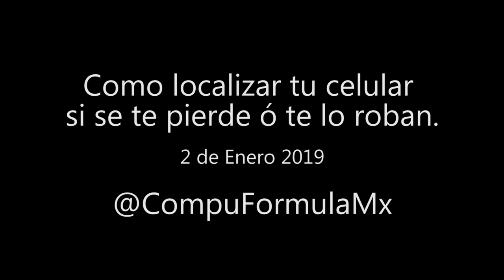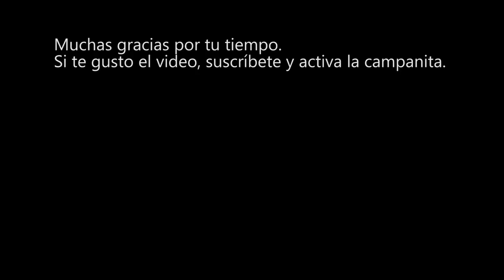Como localizar tu celular si se te pierde. | JuanDeAvilaMx | 2 Enero 2019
Hoy les voy a decir que hacer en caso de perder o que les roben su celular. En la fechas de las pasadas fiestas de navidad y fin de año, muchas personas me contactaron para preguntarme que hacer en estos casos. Si tienes un iPhone lo primero que puedes hacer es buscarlo con tu Apple ID en la página de
Si tu celular es Android y lo tienes configurado con tu cuenta de Google